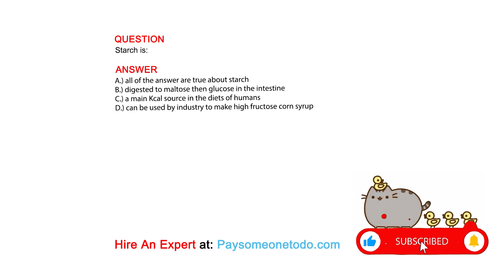Starch is:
QUESTION

ANSWER
A.) all of the answer are true about starch
B.) digested to maltose then glucose in the intestine
C.) a main Kcal source in the diets of humans
D.) can be used by industry to make high fructose corn syrup